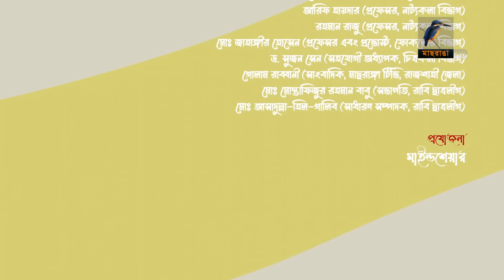Campus । ক্যাম্পাস | EP 140 | Rawnak Hasan, Orsha, Chashi Alam, Pavel | Bangla New Drama Serial 2024